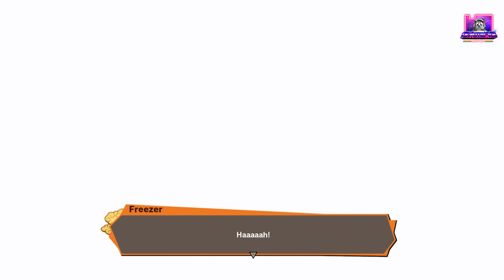35. Dragon Ball Z Kakarot - Piccolo kommt zur Rettung | PS4 | 4K/60fps | Deutsch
Hier habt ihr mein Gameplay zu "Dragonball Z Kakarot"

Dragonball Z Kakarot ist echt ein Muss!
Oder was sagt ihr zu Dragonball Z Kakarot ?
Meine Gameplays sind nicht perfekt, aber haben verdammt viel Spaß gemacht 😉

▬ Inhalt ▬▬▬▬▬▬▬▬▬▬▬▬▬▬▬▬▬

00:00 - Intro